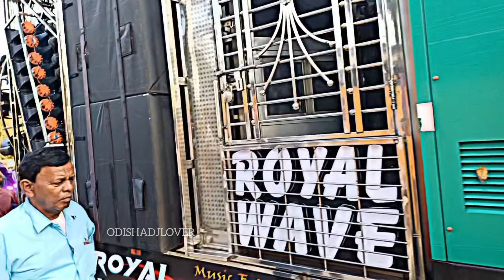ROYAL ✨WAVE NEW SETUP COMING AT DEULABADA DAY MARRIAGE ||royal dj new setup 😈||ODISHADJLOVER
whaching.

by- odishadjlover